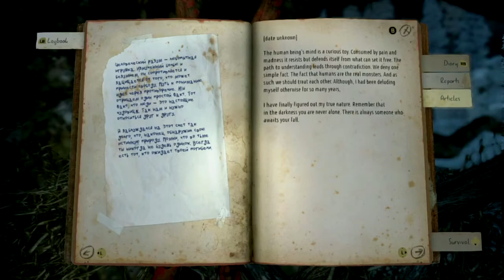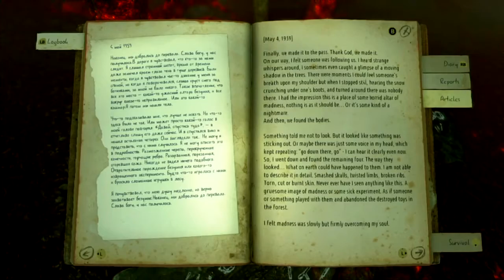KHOLAT - Act 2 Part 4 - GAMEPLAY | Into some creepy woods! | XBOX ONE - NO COMMENTARY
This is ACT 2 but part 4 of my Kholat gameplay.  It seems act 2 is pretty long winded so Ive broken the gameplay (videos) down to small sizes.  Hope you all understand ;-)

No commentary.

Synopsis : Kholat is an indie survival horror video game developed by Polish developers IMGN.PRO in which the player controls a protagonist who is tracing the steps of a group of nine Russian college students who went missing in February 1959 on Kholat Syakhl. The game is based on the Dyatlov Pass incident, a true event that involved ten Russian students, nine of which went missing on Kholat Syakhl and were found dead in the time span of four months (the tenth student had walked back earlier due to illness).

● EQUIPMENT USED

Maplin Game Capture HD
Xbox One
Vegas Pro 14
Photoshop CS6